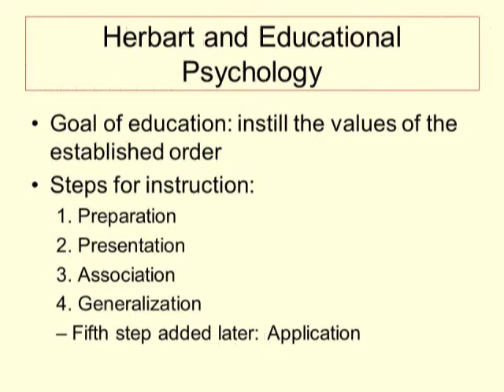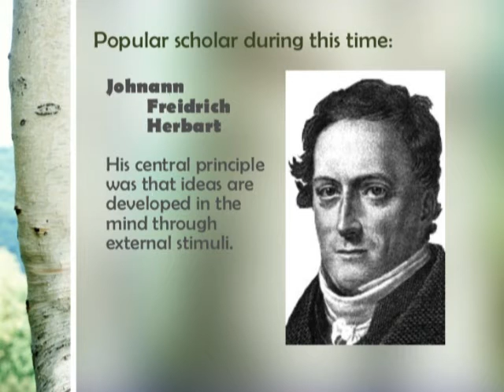Johann Friedrich Herbart શિક્ષણના મનોવૈજ્ઞાનિક જોહન ફેડરિક હેબાર્ટ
Friedrich Herbart શિક્ષણના મનોવૈજ્ઞાનિક જોહન ફેડરિક હેબાર્ટ